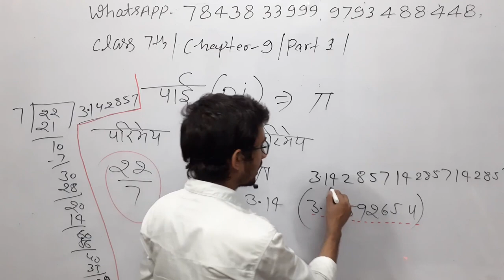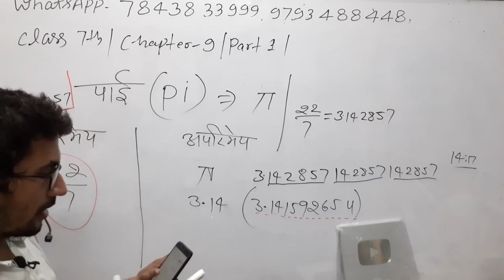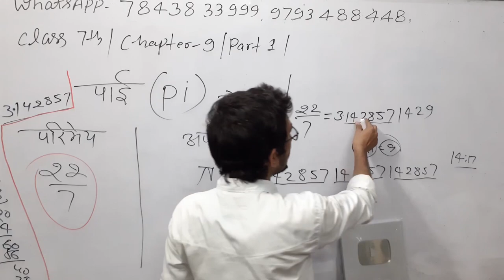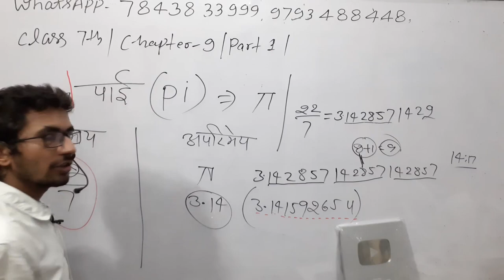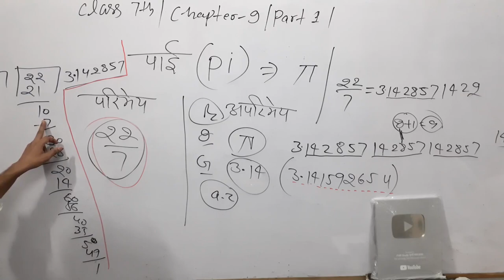What is irrational number in hindi |अपरिमेय संख्या किसे कहते हैं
अपरिमेय संख्या किसे कहते हैं,
अपरिमेय संख्या कैसे निकाले,
अपरिमेय संख्या सिद्ध करना
irrational numbers,
irrational numbers definition,
irrational number kya hota hai,
irrational numbers between two rational numbers,
परिमेय और अपरिमेय दोनों संख्या क्या होती है,
अपरिमेय संख्या का दशमलव प्रसार कैसा होता है,
aprameya sankhya kise kahate hain,
अपरिमेय संख्या क्या है,